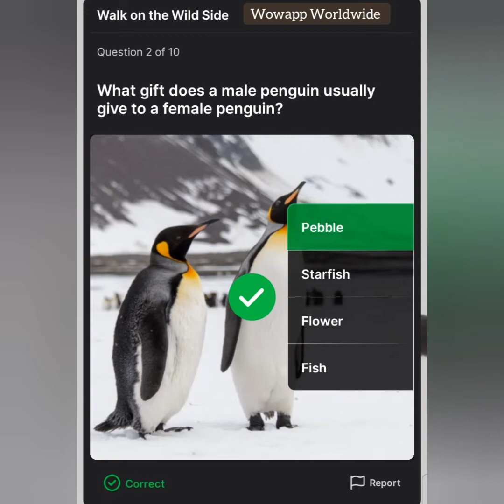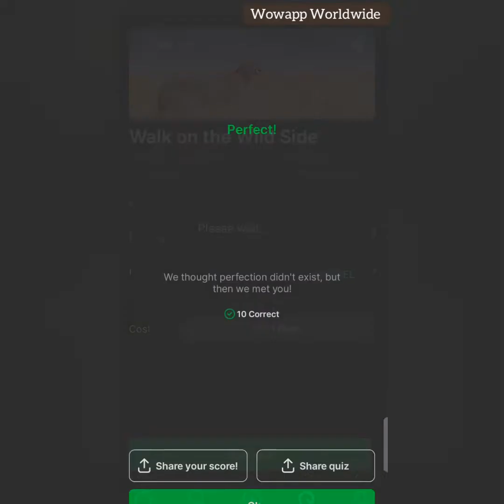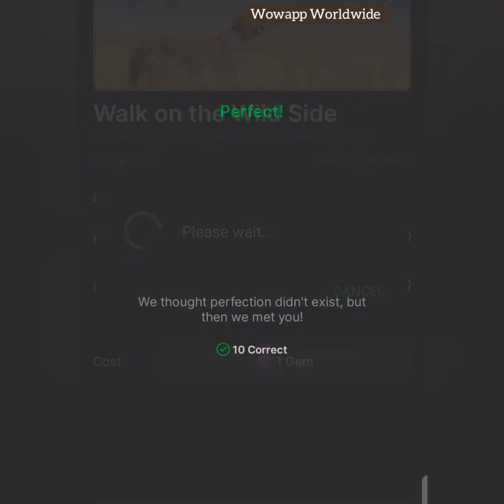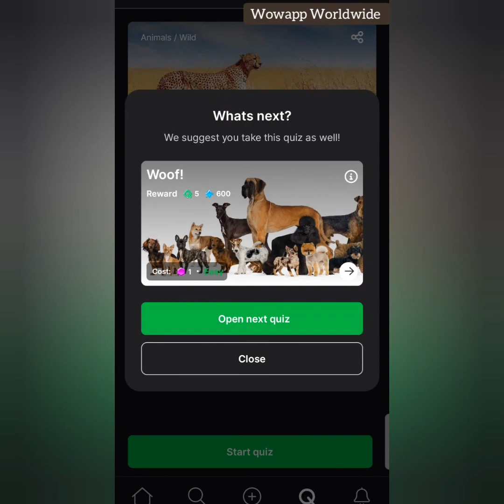Walk on The Wild Side Quiz Answer | HICH App | Earn in Pound | Joining Link Available in Description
Here only Post Beautiful Pic and Like Other Beautiful Pic. Liked pic Generated Coin and Star which is Colleted in Above Wallet. Every Post Pic Charge Coin 200 Initial Leval than Increase level Charge Increased. Star also Increase same time which is useful for  Increasing Leval Automatic. Initial Leval Some Features is open than you work and earn star and coin will increase your level and Features open time to time.

Joining Link